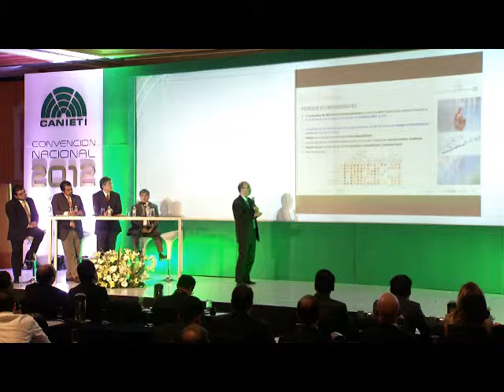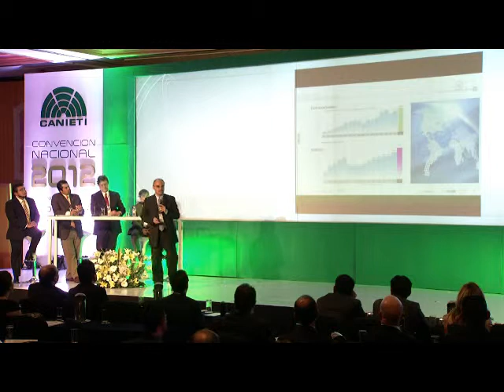Iniciativas Regionales en Materia de Innovación 2 Convención CANIETI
Parte 2
Iniciativas Regionales de Innovación
Presidentes de Sede y Oficinas
Convención Nacional Anual CANIETI 2012
13 de septiembre de 2012